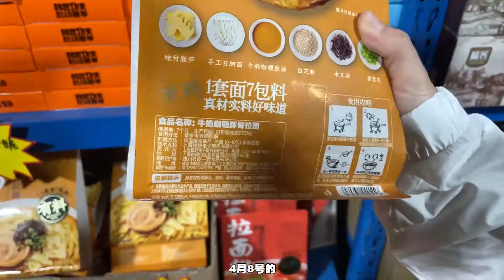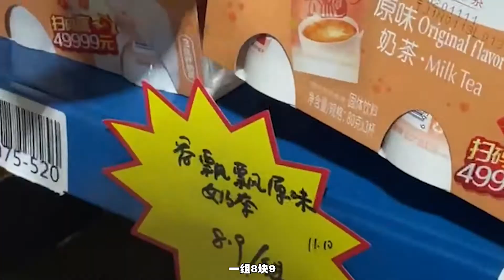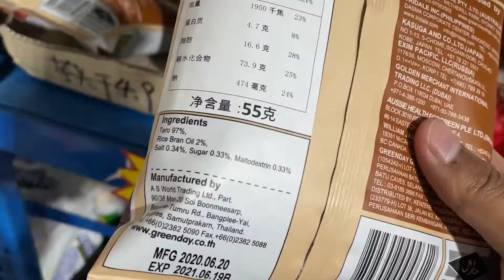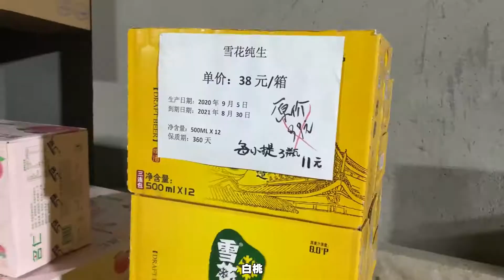最近爆火的“仓储店”，只卖快过期的商品？30多元买了一大堆！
这个新概念临期仓储店，想法还真的很不错，极大程度的减少了不必要的浪费，价格经济实惠，超级划算。
大家好我是小食神叨叨，
一个热爱美食的小仙女。
欢迎大家浏览我的频道